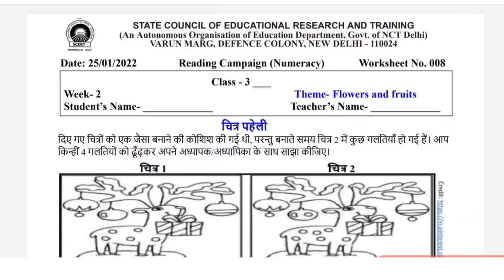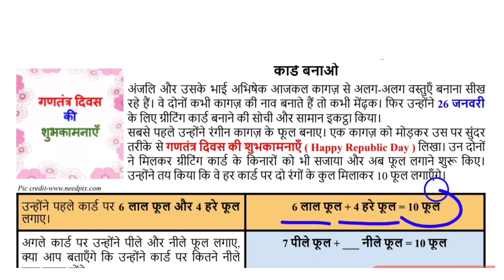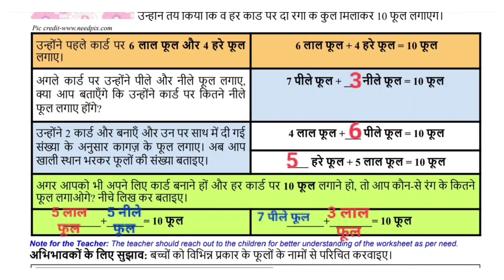EDMC Class 3 Reading Campaign Week 2 Worksheet 8 Numeracy,Theme Flowers & Fruits,Week 31 Maths गणित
EDMC Class 3 Reading Campaign Week 2 Worksheet 8 Numeracy,Theme Flowers & Fruits,Week 31 Maths गणित@padhoindia630